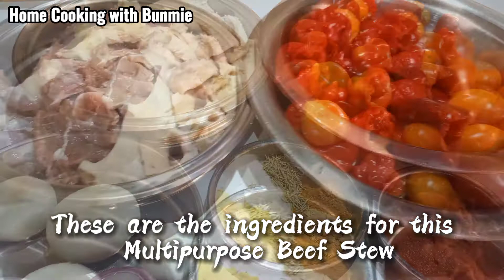Delicious and Easy Beef Stew | Amazing Beef Stew Recipe.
Simple and Delicious ! Juicy and Incredibly Tasty Meat recipe. An Easy Meat Stew recipe . It's Yummy and Versatile that you will like making it every time, it is Simple and Delicious at the same time. This Delicious Stew recipe can be enjoyed with so many meals is very tasty and easy to make with Simple Ingredients. If you you are looking for what to cook for Lunch or Dinner recipes, try this Delicious recipe. The Meat is Tasty and Juicy so delicious, full of Flavour and delightful.
Incredibly Tasty Delicious recipe which you can enjoy with your family and loved ones with various meals for Lunch, Dinner or Supper. Everyone will be delighted by this incredibly Tasty Beef Stew, this Simple Tasty Beef stew recipe is so easy and versatile. It can be enjoyed in many ways, with many Staples and Meals that requires Stew, Soup  or Sauce.

I wish us all A Happy Prosperous 2022🎆🎆

➡️Homecooking with Bunmie.